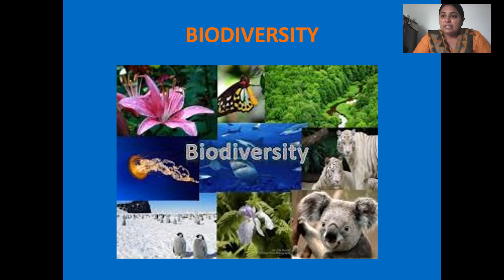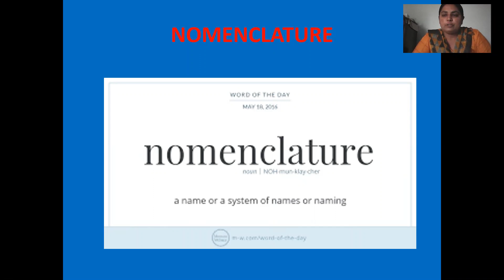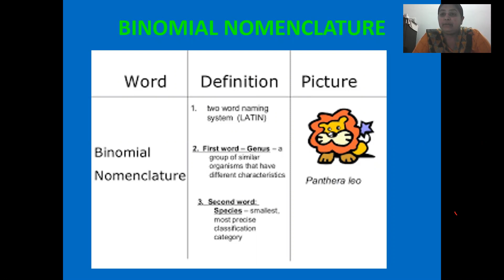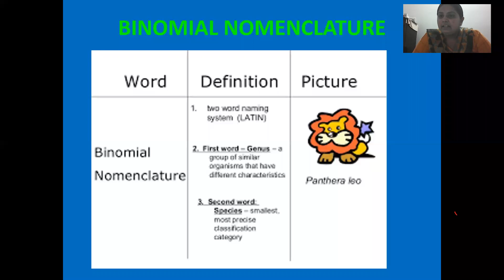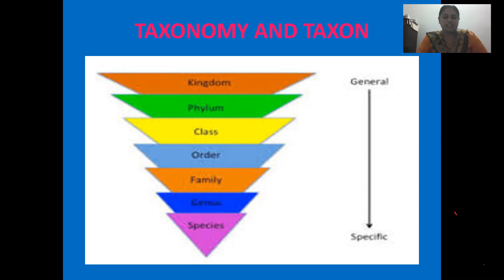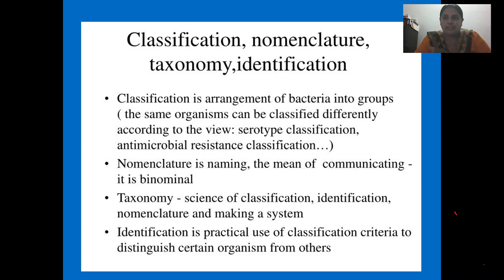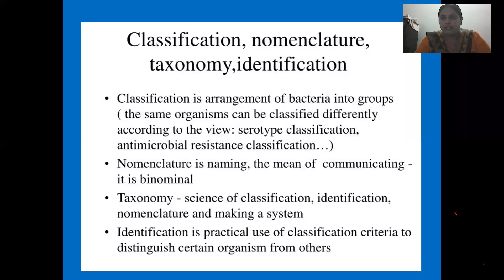CHAPTER 1 THE LIVING WORLD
Everything about biology-BIODIVERSITY,IDENTIFICATION,CLASSIFICATION AND NOMENCLATURE OF ORGANISMS.